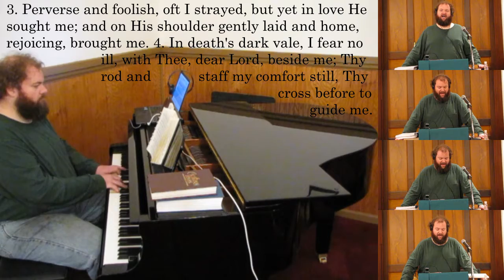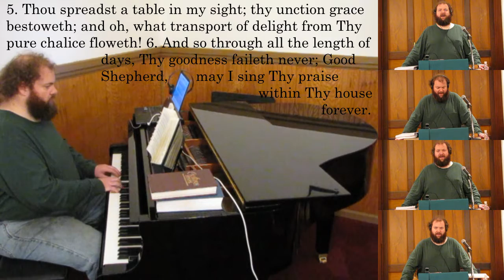The King of Love My Shepherd Is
Hymn tune ST. COLUMBA (D)